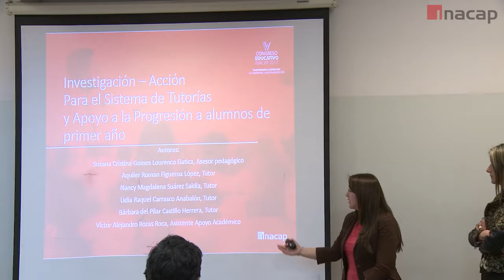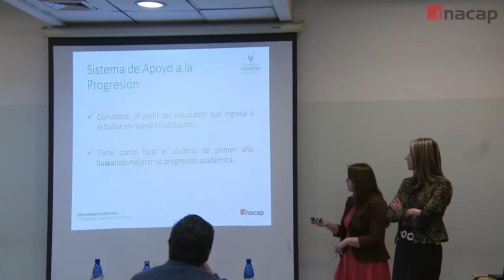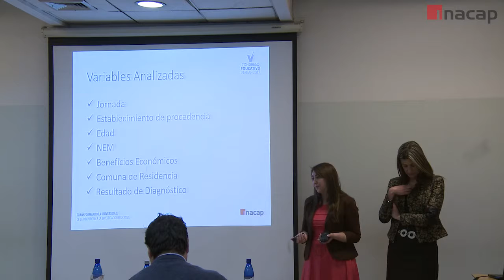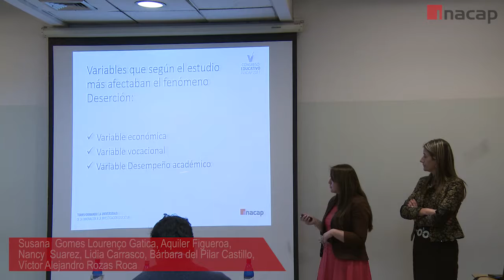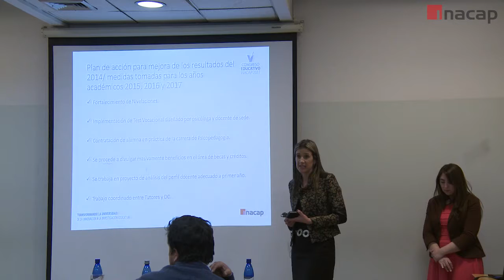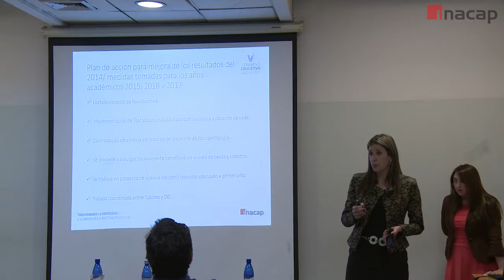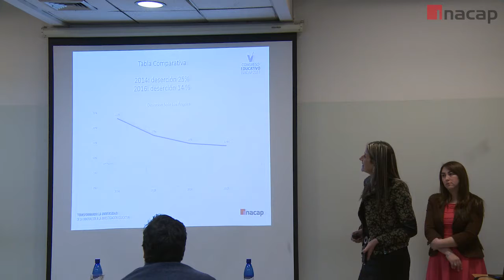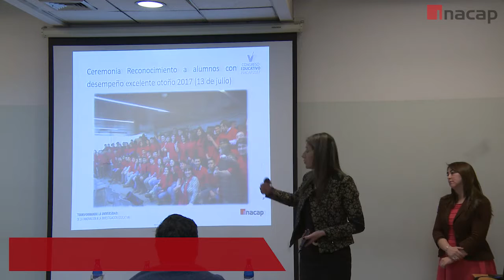Susana Gomes / Nancy Suarez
Investigación-acción para el Sistema de Tutorías y apoyo de la progresión a alumnos de primer año.